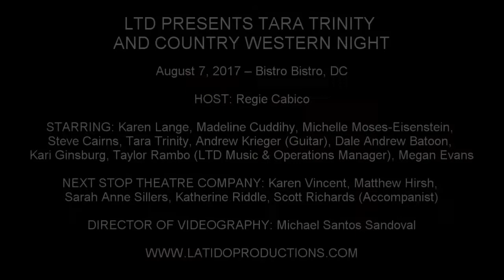Kari Ginsburg - "Homewrecker" (Gretchen Wilson)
LTD PRESENTS TARA TRINITY AND COUNTRY WESTERN NIGHT

August 7, 2017 – Bistro Bistro, DC

HOST: Regie Cabico

STARRING: Karen Lange, Felix Pages (Guitar), Madeline Cuddihy, Michelle Moses-Eisenstein, Steve Cairns, Tara Trinity, Andrew Krieger (Guitar), Dale Andrew Batoon, Kari Ginsburg, Taylor Rambo (LTD Music & Operations Manager), Megan Evans

NEXTSTOP THEATRE COMPANY: Karen Vincent, Matthew Hirsh, Sarah Anne Sillers, Katherine Riddle, Scott Richards (Accompanist)